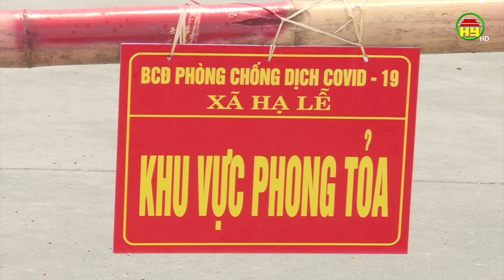Huyện Ân Thi xử phạt 113 trường hợp vi phạm quy định phòng, chống dịch Covid – 19